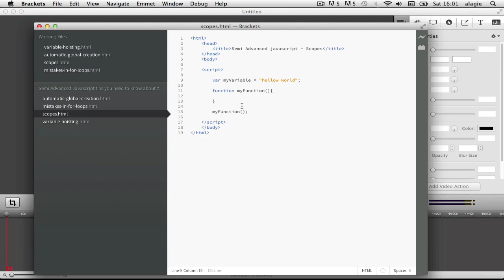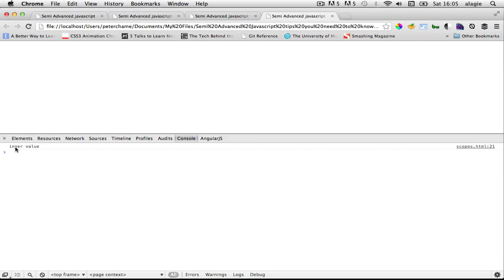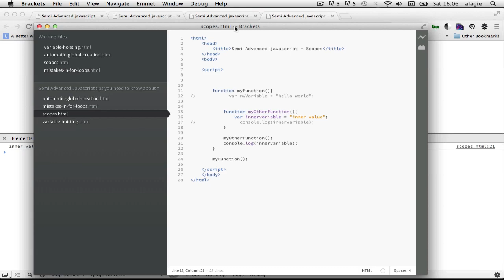Semi Advanced javascript tips - Scopes Part1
In this tutorial video , we shall learn about javascript scopes and closures.